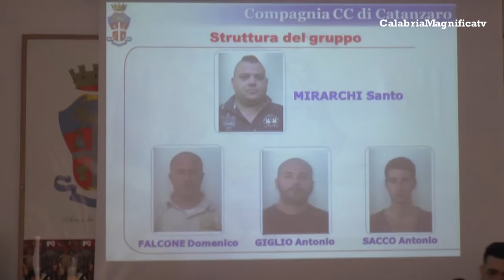Catanzaro: sgominata banda estorsori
Arrestati quattro presunti estorsori a Catanzaro: Operazione “FASHION”
CATANZARO, 11 APR 2016 – Nell’ambito di un’operazione condotta dai Carabinieri della Compagnia di Catanzaro, sono stati arrestati quattro individui accusati di atti intimidatori e danneggiamenti con intenti estorsivi, aggravati dalla presunta affiliazione al mondo criminale, nella zona sud della città.
Le indagini, denominate operazione “Fashion”, hanno portato all’identificazione e all’arresto di Santo Mirarchi, Giglio Antonio, Antonio Sacco e Domenico Falcone, sospettati di essere i mandanti di una serie di attacchi compiuti utilizzando il metodo delle bottiglie incendiarie. Questi atti hanno seminato paura e danneggiato numerosi commercianti, soprattutto nella zona meridionale della città.